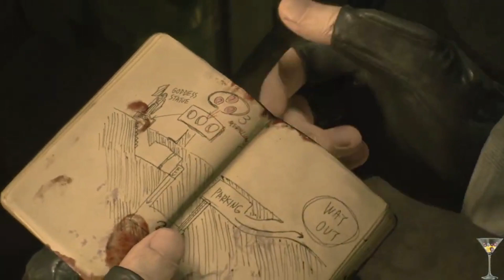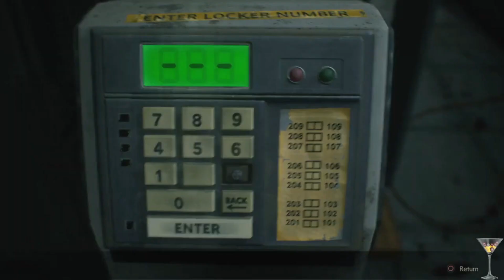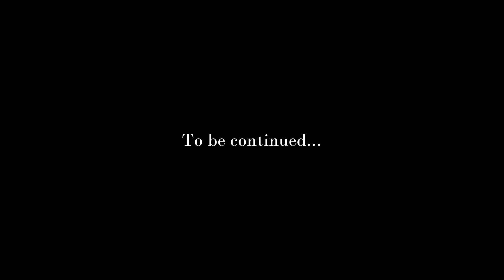Resident Evil 2 [Remake] | [11]